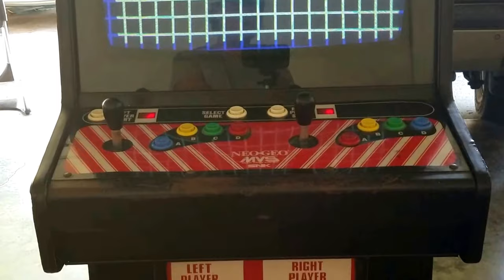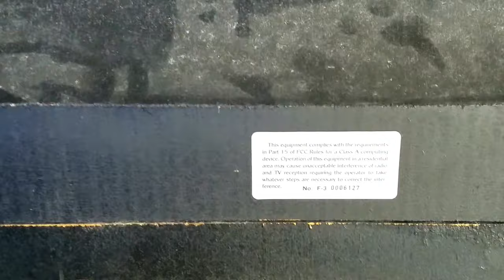NEO GEO MVS Arcade for restoration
This is a 4-cartridge NEO GEO MVS Arcade Cabinet acquired today by Retro Tech!  This was B stock from a local Arcade.  I'm going to have to do a full restore and cleaning on this thing in a future video series for 2018!